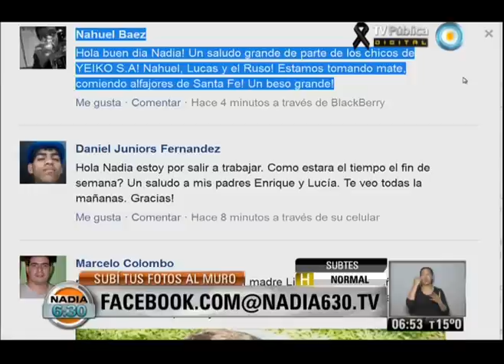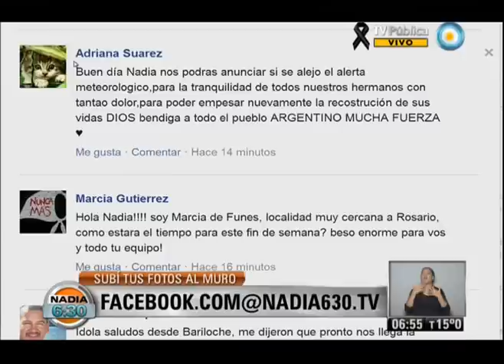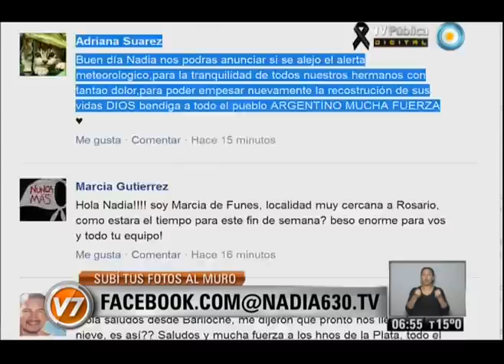Nadia 630: Parte 2 del 5-04-2013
Nadia 6:30 Programa del día 5 de abril de 2013 (Segunda parte). El pronóstico meteorológico, el estado de rutas, la situación del transporte público. "Nadia 6:30" es el primer servicio informativo que la TV Pública presenta en cada jornada. Con la conducción de la reconocida meteoróloga Nadia Zyncenko. Emitido por Visión 7, noticiero de la TV Pública argentina, el viernes 5 de abril de 2013.